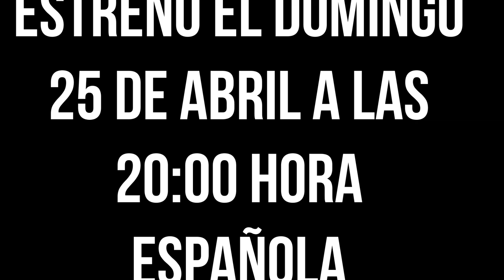INTRO - Mis Espías Favoritos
Intro de la serie "Mis Espías Favoritos", estreno el domingo 25 de Abril a las 20:00. Todo el mérito es de su locutor Fernando Rueda.

Cuenta de Instagram del canal, publicare allí más fotos relacionadas con los vídeos, entre otras cosas, espero que os animéis a seguirla, ¡Un saludo!